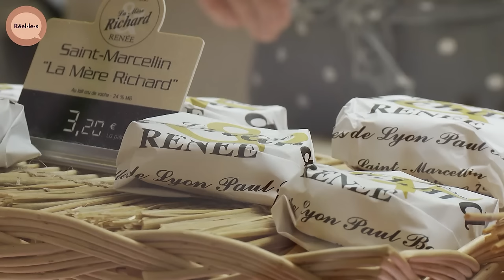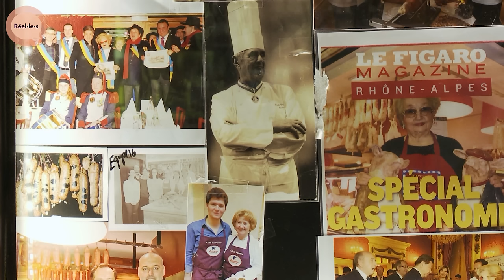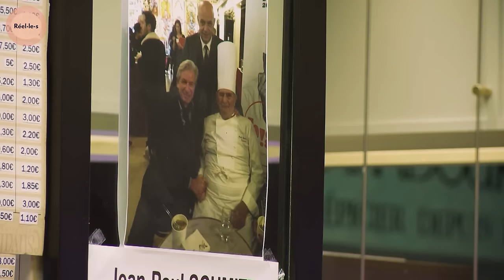Les Halles Paul Bocuse : Un Temple de la Gastronomie Lyonnaise | Réel·le·s | DOC COMPLET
Institution mythique de la bonne chère, carrefour incontournable des goûts et des saveurs, référence internationale des gourmets, les Halles Paul Bocuse sont emblématiques de l’excellence gastronomique Lyonnaise et Française.

Elles regroupent aujourd’hui une soixantaine de commerçants et leurs produits d’exceptions. Les fameux fromages de la Mère Richard ou de Maréchal, les charcuteries de chez Colette Sibilia ou de chez Gast, les viandes exceptionnelles du boucher Maurice Trolliet ou encore les célèbres spécialités gastronomiques de Sève ou Bahadourian….

Tourné en immersion pendant plusieurs saisons, ce documentaire propose une découverte vivante des Halles Paul Bocuse. Ce ventre gastronomique de la ville attire les bourgeois comme le populaire. Conservatoire de la cuisine bourgeoise pour certains, résumé de la cuisine populaire pour d’autres. Mais pour tous, un territoire bien identifiable, à la fois village gourmand et haut lieu pour les papilles et pour les rencontres.

Documentaire : Les Halles Paul Bocuse, le Village Gourmand de Lyon (2016)
Réalisation : Michel Marié
Production : Mona Lisa Production & France Télévisions